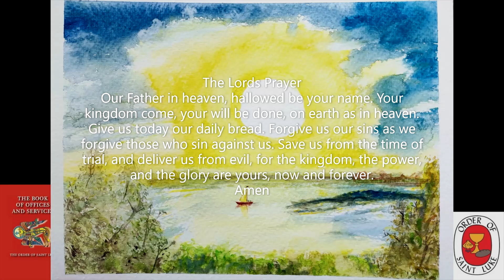Thanks for hearing this Saturday Meditative Compline August 10, 2024 - Order of St. Luke - OSL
Listen to this, Saturday ,Bedtime Meditation, the Bedtime Prayer of the Church,Be still, aware of God’s presence within and around you. The focus is on calming all the busyness of our day, that interferes with opening our hearts to God for the final Office of the day.

You can listen to this Meditation Compline at anytime you need help from the overwhelming commitments of our earthly world.

Brother Daniel Retired